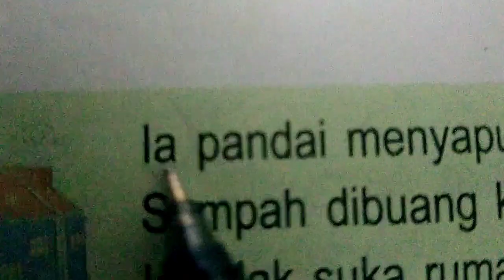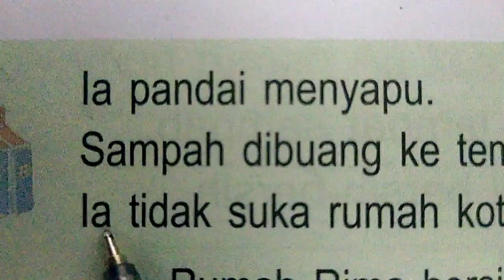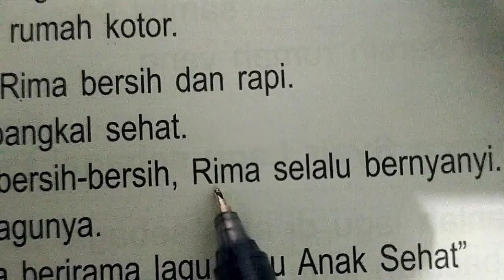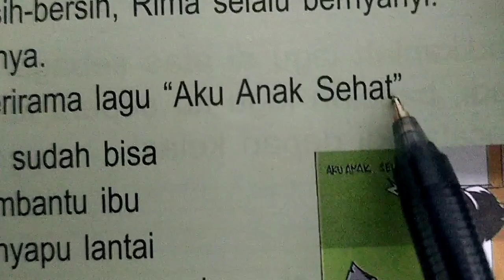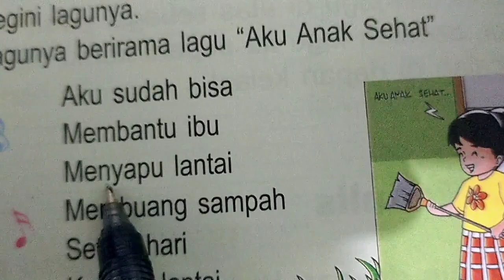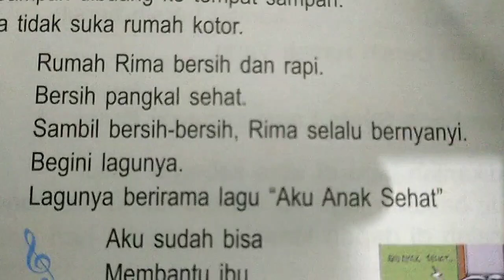Belajar Membaca teks bahasa Indonesia dengan lancar. SD kelas 1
Langsung membaca teks cerita bahasa Indonesia dari buku kelas 1 SD